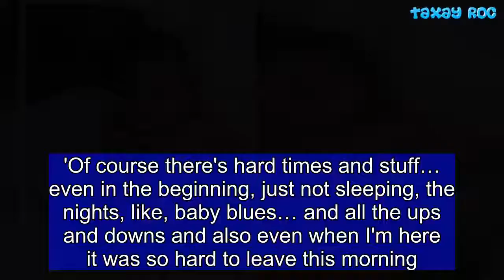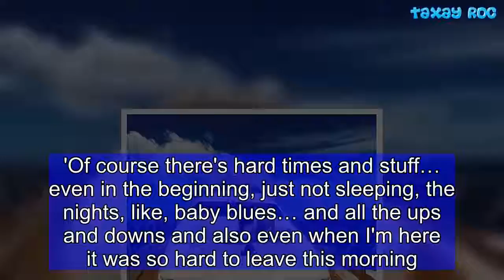Kylie Jenner shares sweet snap of Stormi on family holiday with Travis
She welcomed baby Stormi exactly three months ago.  And Kylie Jenner marked the milestone with a sweet snap of her daughter during a family holiday to the Caribbean with boyfriend Travis Scott, 26.  The 20-year-old reality star took to Instagram on Wednesday to share an adorable picture of their daughter smiling up at the camera.  The cute shot saw Stormi enjoying the holiday in a coral babysuit, with Travis keeping a protective arm near her.  Kylie captioned the image: 'my pretty girl is 3 months old today'.  She took the snap during her first family holiday with the tot, also sharing pictures of herself and Travis soaking up the sun on a luxury yacht.  Back on land, their newborn baby girl was seen in the hands of a helpful nanny waiting for the loved up couple to arrive with their bevy of friends.  The Keeping Up With The Kardashians star recently opened about how Stormi has 'changed her life' in an interview conducted by her sister Kim Kardashian for the Evening Standard.  She told Kim: 'I feel like it's just been so amazing, and so much fun, I'm learning so much more about myself and life, and it's been such a great experience.  'Of course there's hard times and stuff… even in the beginning, just not sleeping, the nights, like, baby blues… and all the ups and downs and also even when I'm here it was so hard to leave this morning.  She continued: 'I think about her all the time, anywhere I am.'  The television personality said she was looking forward to the future when Stormi was 'old enough to bring her everywhere'.  Speaking about the saying "you change when you become a mum", the television personality said she 'feels the same, just better' as Stormi has 'changed her world', before jokingly adding she enjoys changing diapers.  When Kim asked what inspired the moniker for her three-month-old daughter, Kylie said her boyfriend and Stormi's dad Travis Scott had liked the name Storm, but she didn't feel like it was her name, so the pair came up with Stormi and it 'just stuck'.